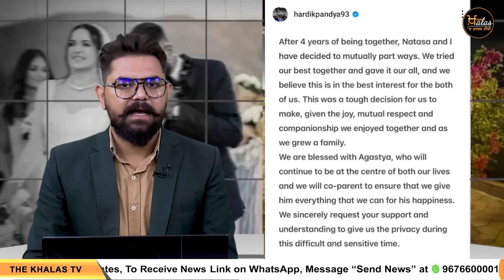2 PM 11 NEWS | 2 ਵਜੇ ਤੱਕ ਦੀਆਂ 11 ਖਾਸ ਖ਼ਬਰਾਂ | 19 JULY| THE KHALAS TV